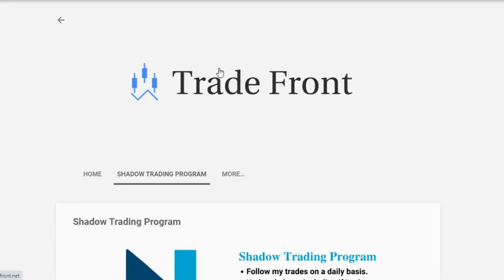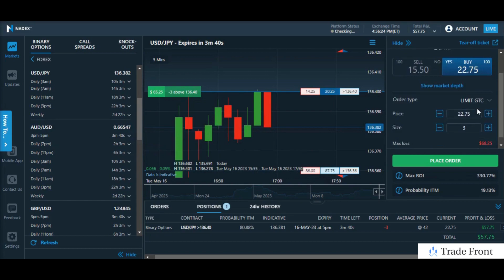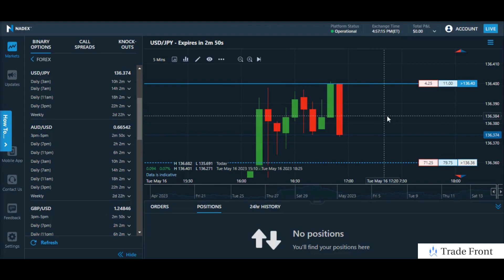Quick Profits | How To Trade Nadex Binary Options For A Profit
how to trade nadex how to trade binary options in nadex how to trade straddles on nadex nadex prateek nadex premium collection spread learn how to take your trading knowledge to the next level trade front how to make money on nadex binary options trade traders trading shadow copy trade alerts private trade group make money trading telegram forex currency euro usd jpy gbp aud pair pairs profit gains losses scalp scalping markets market strategy strategies best great good nice easy effortless over night day trading swing trading breakout break out trade live trade trading nadex options indices trades shadow group program alert service review win rate strategies forex currency pairs 100 a day how to make $100 trading nadex binary options 5 minute binary options investor full time part time career trade trading how to trade trends on nadex binary options hourly contracts nadex binary options daily weekly expiration expirations contract size day a day profitable strategy tips free forex pair audusd eurusd usdjpy gbpusd nadex binary options day trading futures future trading us500 us2000 us100 wall st 30 indice indices trading forex